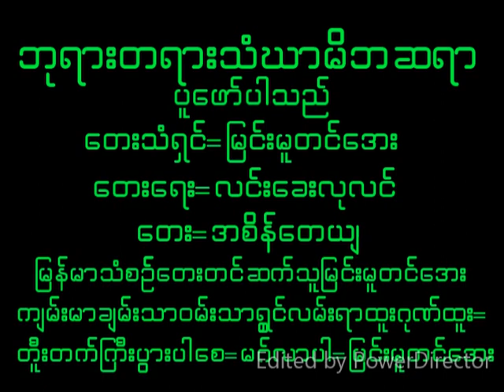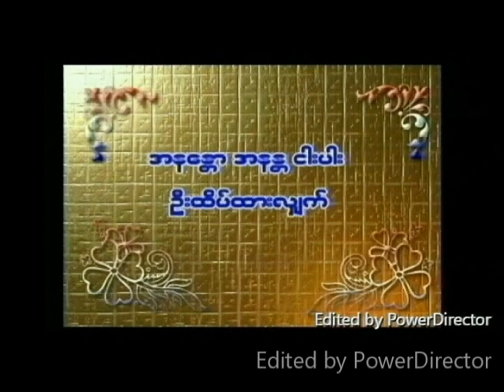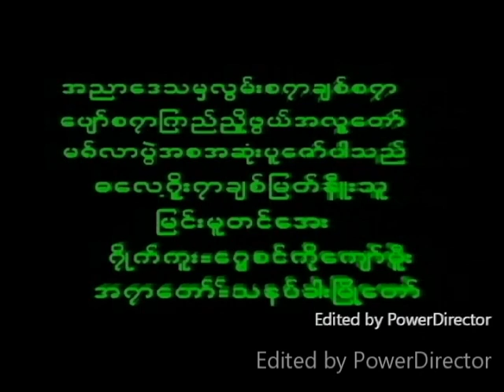February 19, 2024